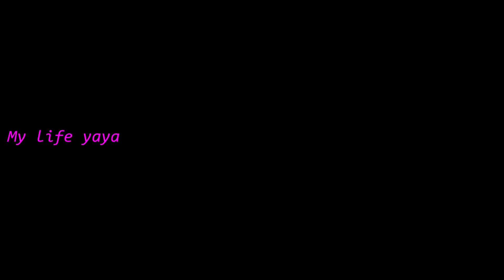Fishing Under Mud - Skill Catching A Lot Of Fish By Hand 🦈🦀🦈🦀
1- My Channel: My Life
2- My Video: Cooking Food/Fishing (Original)
3- Thank You Youtube.com

Hello Everyone...
Welcome To My Life Channel. Comeback Again All The Video Cooking Food/Fishing.
        Today I Want To Show About Video:

+ Ingredients:

-Salt​
-Sugar
-Garlic
-Monosodium Glutamate
-Soup-stock
-Fish Sauce
-Chili
-Lemon​ grass

If You Like This Videos Please Click Share And Comment.